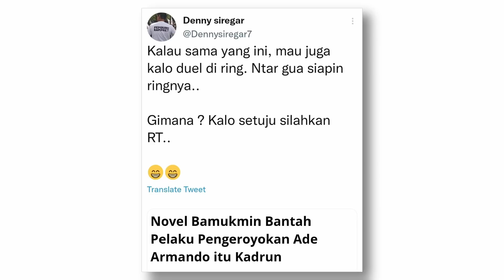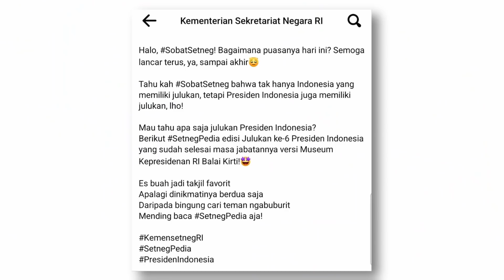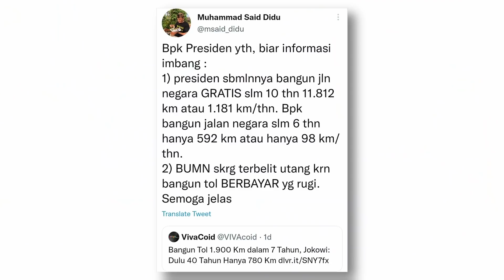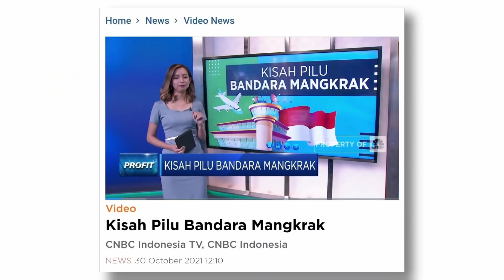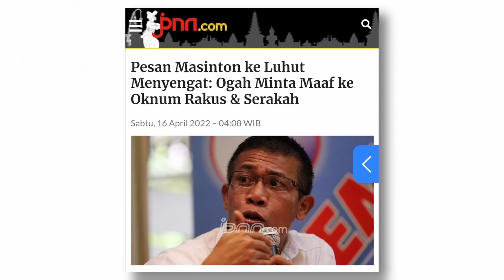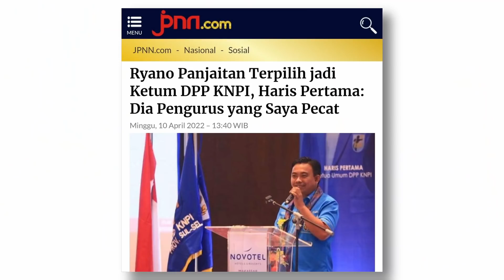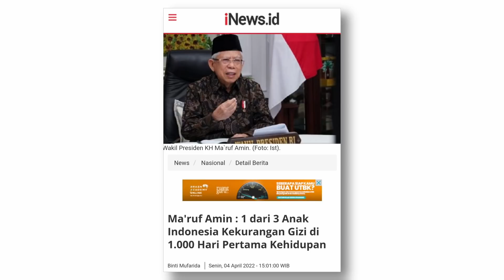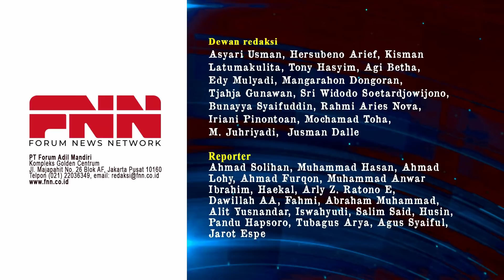NOVEL BAMUKMIN SIAP LADENI DENNY SIREGAR DI RING TINJU. AYO PEGANG SIAPA? | OTR Eps. 124